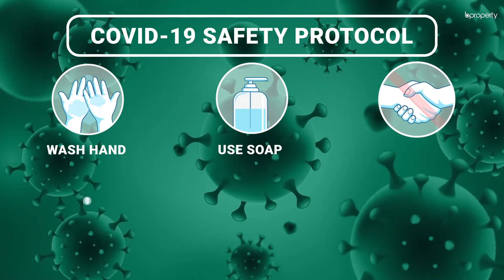Pleasant 325 Sq. Ft. Office in Motijheel | Commercial Space for Rent in Dhaka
Motijheel is definitely one of those areas when you will find that there are plenty of facilities. The office space here will ensure that there is proper space here and you are able to meet your commercial needs. Since the space is small, it will be easy to maintain and keeping it well arranged will give it a good appearance. for more info or call